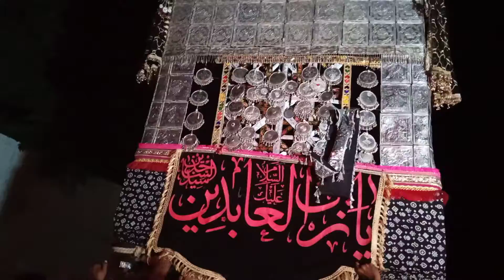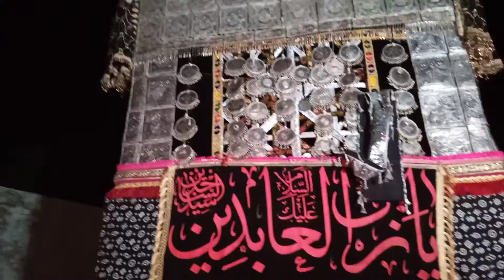قدیمی درود و سلام بر تعزیعہ حضرت امام زین العابدین علیہ سلام کاٹھگڑھ سادات عزاداری ۔14سو سال پرانی